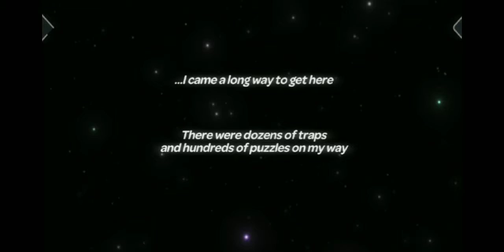nama game:trick castle